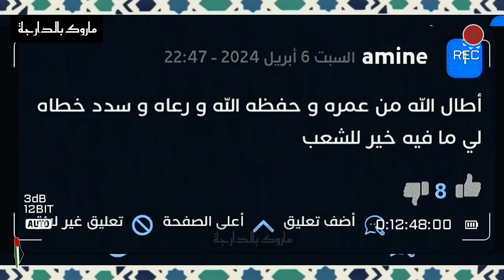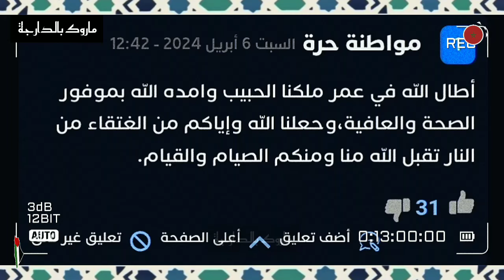🟢🔴 شاهد أمير المؤمنين يترأس حفلا دينيا بمناسبة ليلة السابع والعشرون رمضان 2024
نزيد ولا 🤨 ؟
حرف (ن) زلافة خاوية فيها حمصة واحدة.
شفتي العمق ؟؟

مغربي_اكتر_من_المغاربة

فرجة ممتعة
كنحبنكم 💙

عنوان الفيديو : 🟢🔴 أمير المؤمنين يترأس حفلا دينيا بمناسبة ليلة السابع والعشرون رمضان 2024😍😁

المغرب
أيام زمان
زمان
ايام زمان
آذان المغرب
المغرب
Maroc
Morocco
المغرب الذي في خاطري
المغرب البسيط
المغرب
المملكة المغربية
اسرار الحسن الثاني
أمقران
كويرة
فرحات حشاد
محاولة انقلابية فاشلة
انقلاب الصخيرات
انقلاب البوينغ
الاوباش
سنوات الرصاص
انتفاضة 1965
انتفاضات 1984
محاولة انقلابية
hassan 2
hassan ii
mohamed 6
moulay rchid
moulay rachid
moulay lhassan
prince moulay hassan
lalla khadija
lalla salma
princesse lalla salma
mohamed sadiss
hassan tani
salma bennani
سلمى بناني
الحسن الثاني
ملك المغرب
المغرب
الشعب المغربي
الملك محمد السادس
اخبار المغرب
اخبار المغرب اليوم
الصحراء المغربية
أخبار المغرب
ولي العهد
الاولى المغربية
لالة سلمى
لالة خديجة
أميرات المغرب
مولاي رشيد
الحسن الثاني,

 ليلة القدر
مسجد الحسن الثاني بمدينة الدار البيضاء
Maroc
Morocco
أوفقير
تزمامارت
إنقلاب الصخيرات

فرجة ممتعة 💙🇲🇦👌